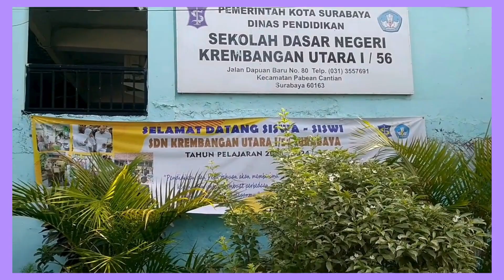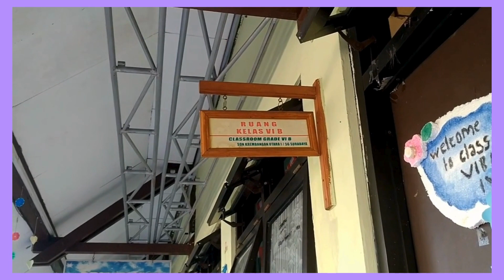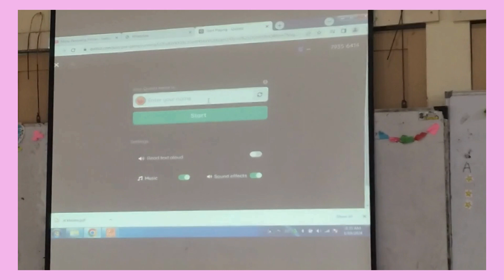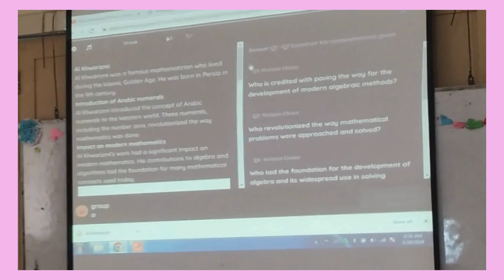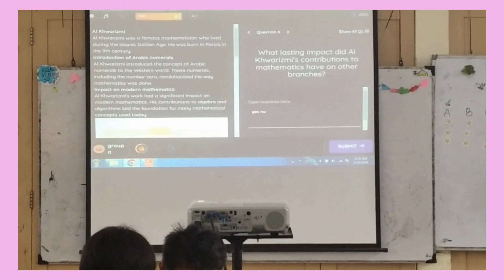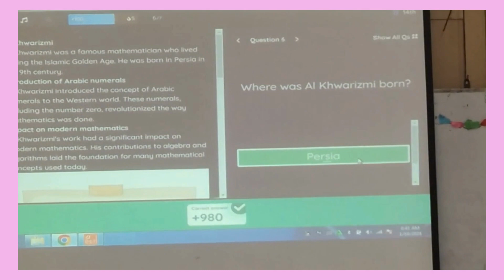An Innovative English Teacher by Miss Heni Sulistiowati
Magister Pendidikan Dasar Fakultas Ilmu Pendidikan Universitas Muhammadiyah Jakarta